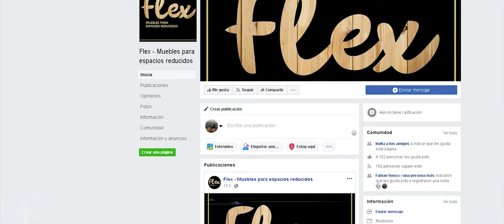Flex - Muebles en madera para espacios reducidos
Llamado ANDE 2018
IPP: Salto Emprende
Realización: LOMA Productora
Dirección: Franco Santana